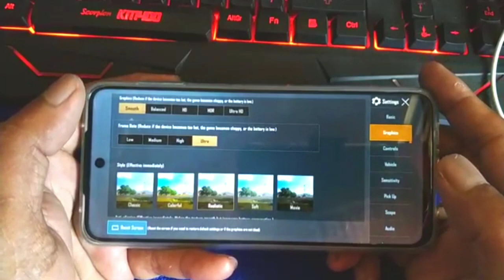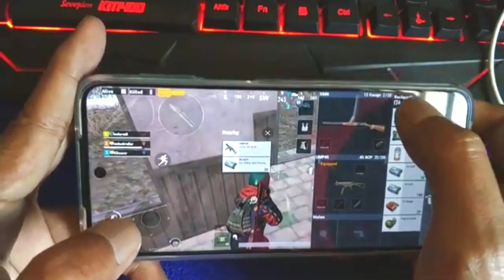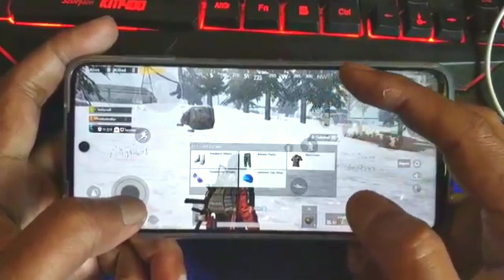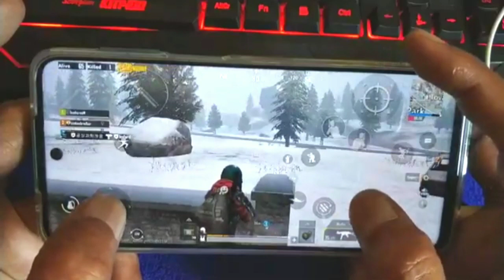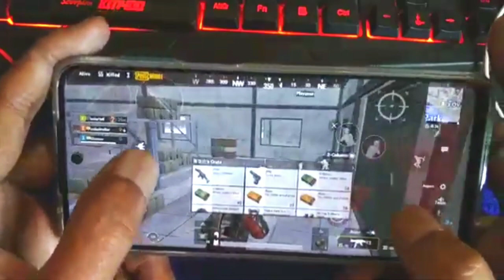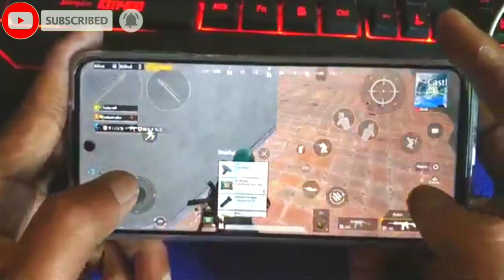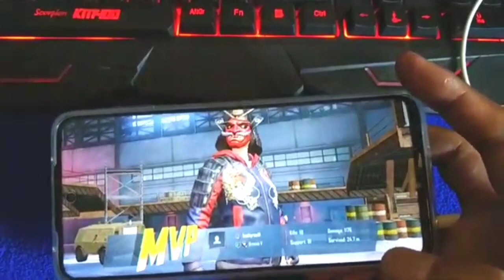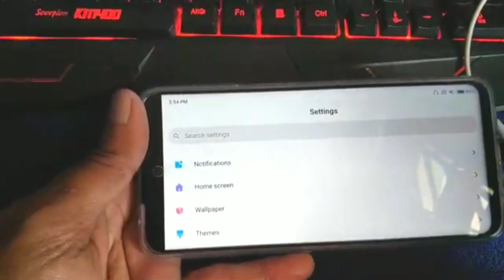XIAOMI REDMI NOTE 9S || PUBGM ULTRA SETTINGS GAMEPLAY || SUBRANG SMOOTH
Some of the footage used in this video is not original content produced by cris branzuela. Portions of stock footage of products was gathered from multiple sources including, manufactures, fellow creators and various other sources.